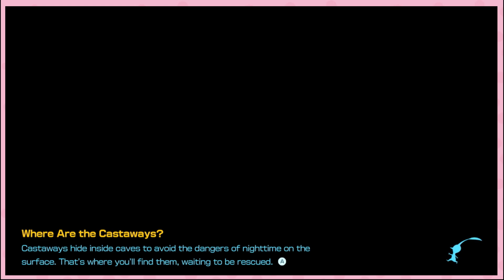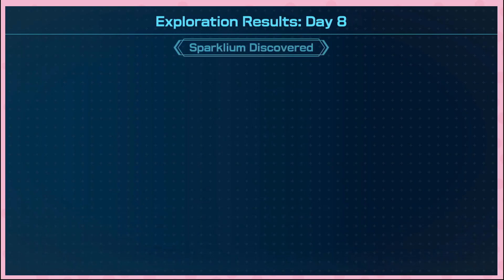Unhand My Pikmin! | Pikmin 4 | PART 9 | SuperKunaiBros.